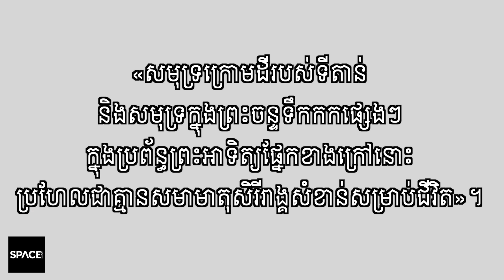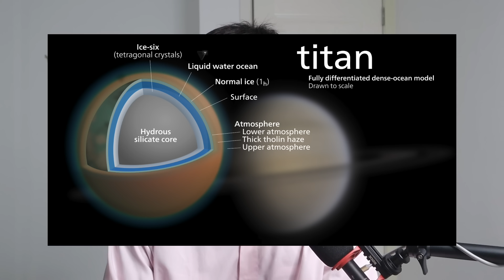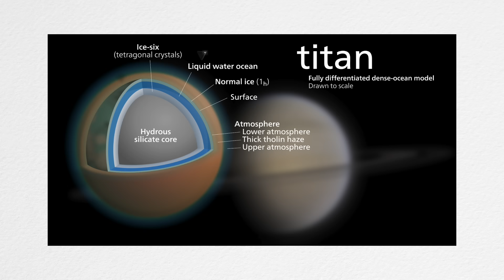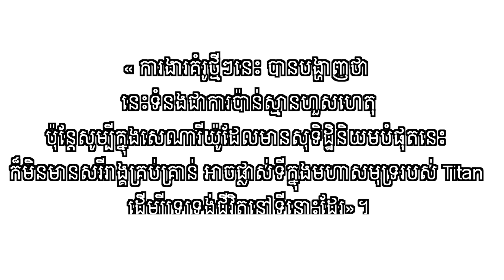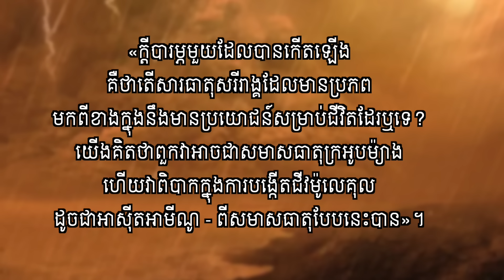ព្រះចន្ទទីតាន​របស់ភពសៅរ៍ ប្រហែលជាគ្មានជីវិតរស់នៅទេ​ (តាមការសិក្សាថ្មី) | Space News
ក្នុងពេលថ្មីនេះ សារព័ត៍មានបែបវិទ្យាសាស្ត្រជាភាសាបរទេស ជាច្រើនបានចុះផ្សាយថា ព្រះចន្ទតីតានរបស់ភពសៅរ៍ ប្រហែលជាមិនអាចទ្រទ្រង់ជិវិតបាននោះទេ។ ដូច្នេះតើមកពីមូលហេតុអ្វី? តើអ្នកវិទ្យាសាស្ត្រគិតវាព្រះចន្ទទីតាន់នេះអាចទ្រង់ទ្រជីវិតបានតាំងពីពេលណា?